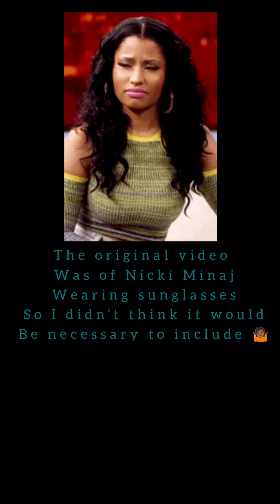“Bats eyelashes blank stare" TikTok Video Compilation #25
If you're new to my channel, my name is Tiffany and I upload weekly TikTok Compilation videos at least once a week, every Tuesday of topics that interest me. I also upload behind the scenes footage of my indoor container garden and small business.